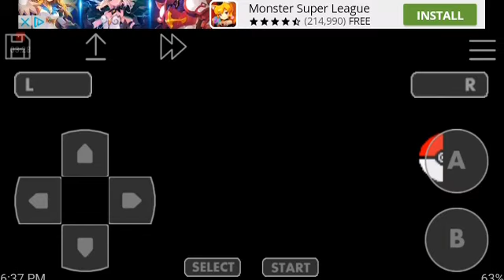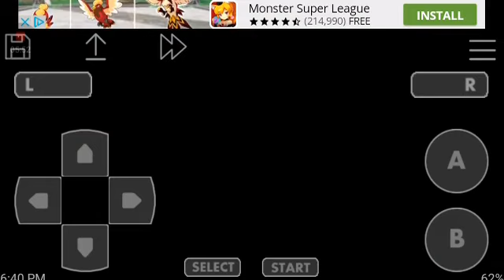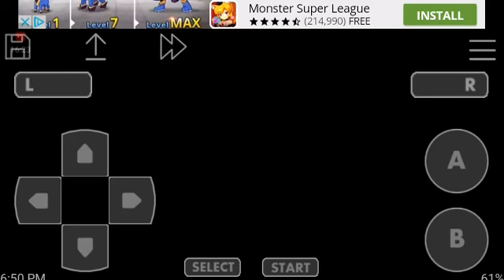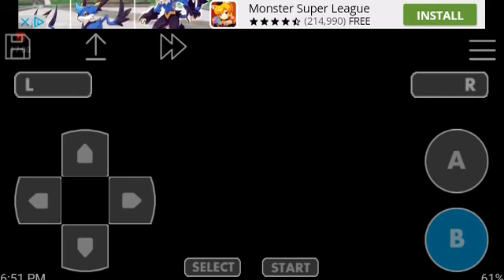FIRST GYM BADGE!!!// Pokemon fire red